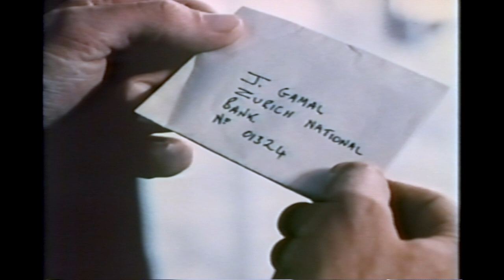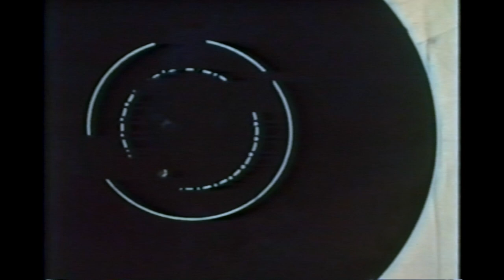The Fast Kill (1972) NTSC VHS rip Full Movie Crime Heist UK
The Fast Kill (1972) UK 85mins

Having successfully set-up and accomplished a diamond robbery a whole gang is killed through a chain of double crossing and vengeance.

Produced & Directed by Lindsay Shonteff
Written by Martin Gillman
Starring (in alphabetical order) Tom Adams, Graham Ashley, Chris Carbis, Ray Chiarella, Michael Culver, Patricia Haines,  Susie Hampton, et. al.

NTSC VHS transfer by Ben DeHoedt on behalf of @videoarchivespodcastfans on Facebook.